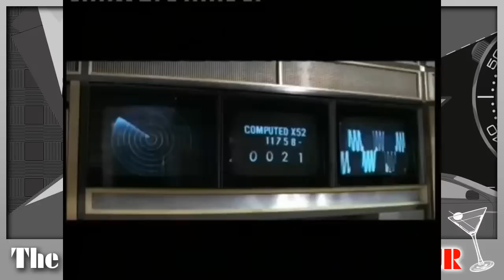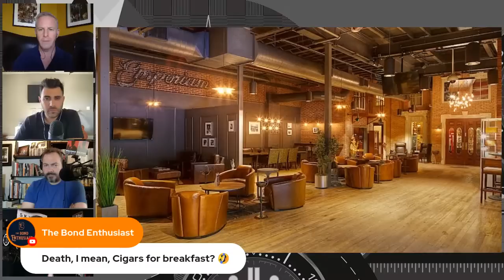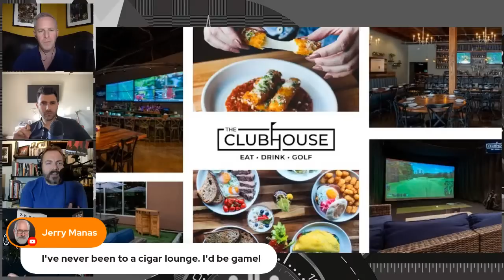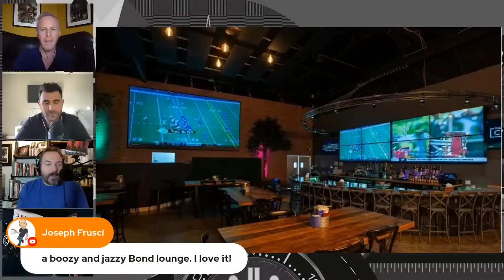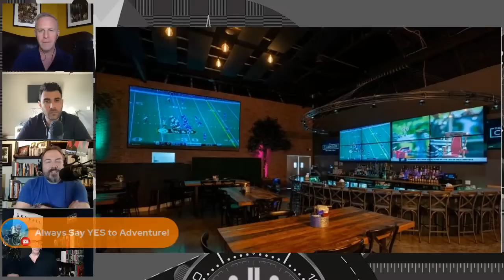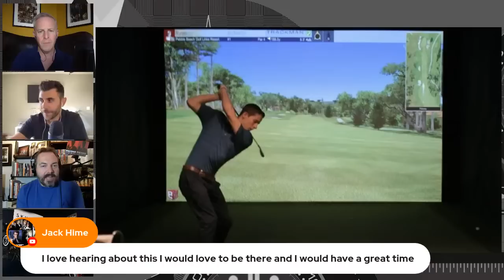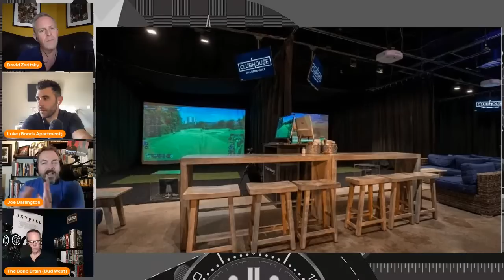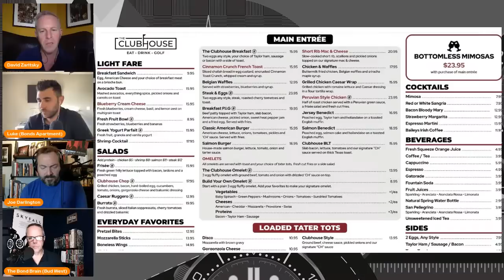James Bond LIVE Happy Hour! Updates, Events, and 007 News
Join me and a group of friends for all the latest on James Bond NEWS, upcoming events, and Q&A!  YOU get to be a part of the conversation in our chat room!

11:00am - 2:30pm. Cigar Experience
Casa de Montecristo By JR Cigar

3:00pm - 10:00pm. GATHERALL 4
The Clubhouse